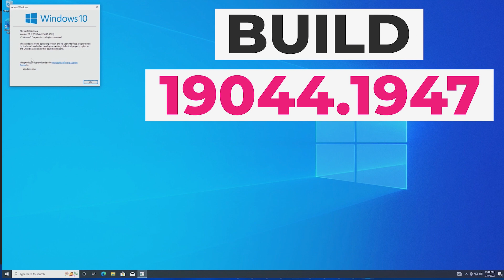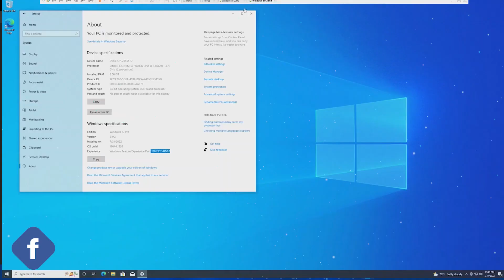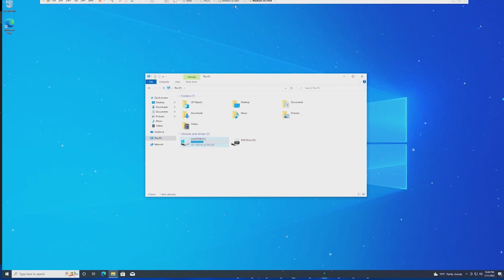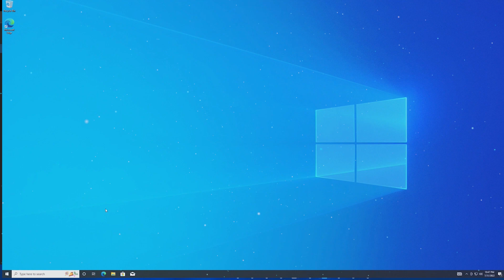NUEVO! Windows 10 BUILD 19044.1947 con NOVEDADES / VARIAS Correcciones en SEGURIDAD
🔥Una nueva compilación para Windows 10 esta disponible y con ello debes de conocer todo lo nuevo de la Build 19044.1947 con el parche KB5016688